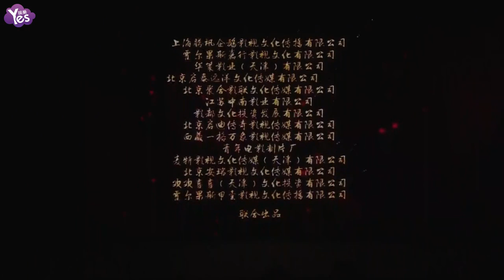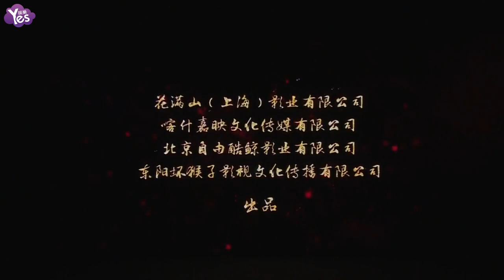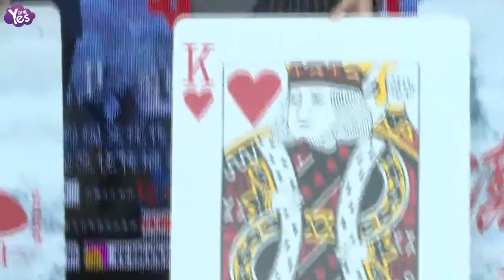《Yes現場 全長無剪》電影《繡春刀·修羅戰場》“風林火山”首映發佈會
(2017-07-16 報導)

電影《繡春刀·修羅戰場》“風林火山”首映發佈會 ，出席嘉賓：張震、楊冪、雷佳音等。該片講述了明天啟七年，北鎮撫司錦衣衛沈煉在追查案件中身陷陰謀，為了證明清白，與少女北齋，同僚裴綸協力查明真相的故事 。